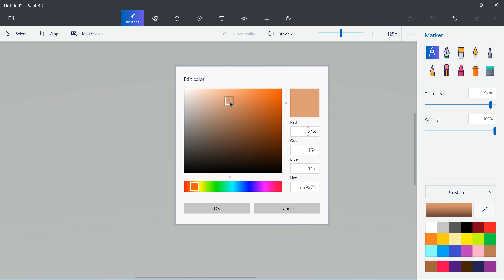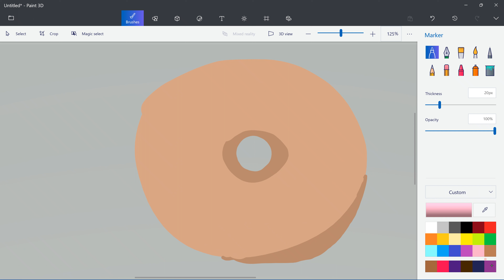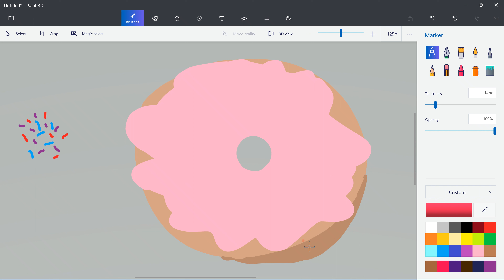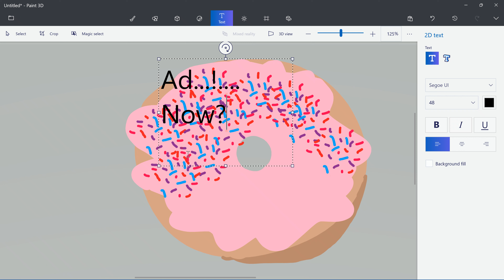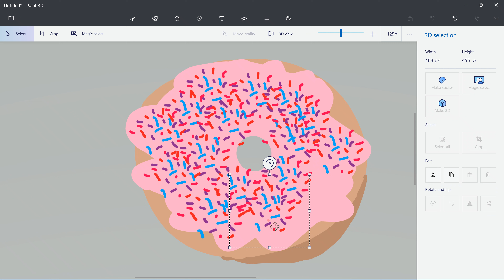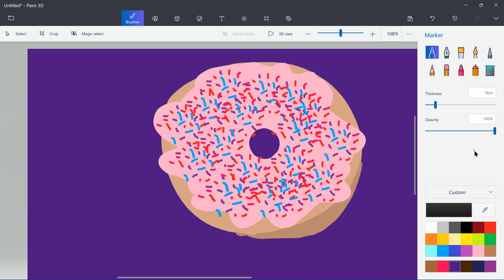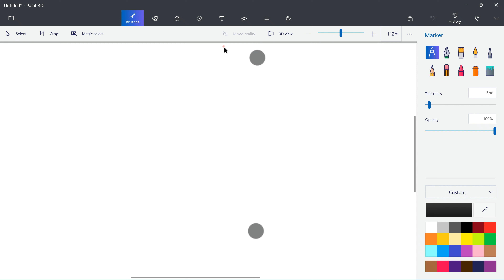How to draw a donut/doughnut 🍩!! (Zeatris)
Song: Middle Finger (EXPLICIT): Bohnes

Song: Can we kiss forever?: Kina, Adrianna Proenza

Song: Crush: Tessa Violet